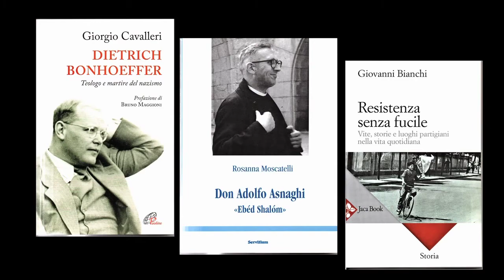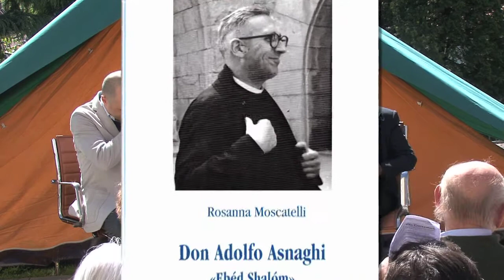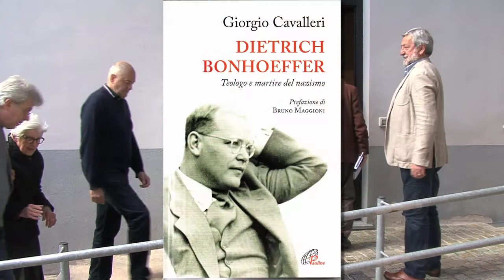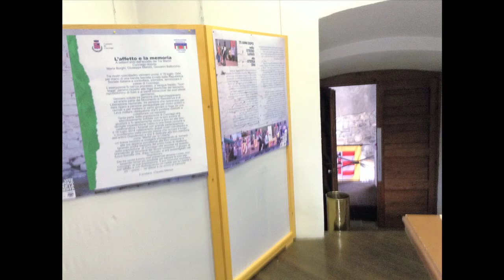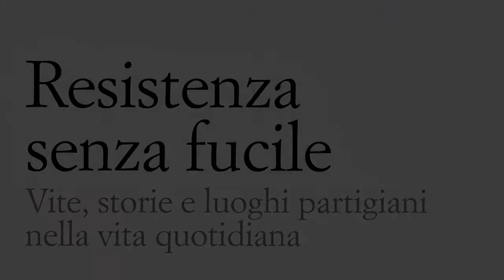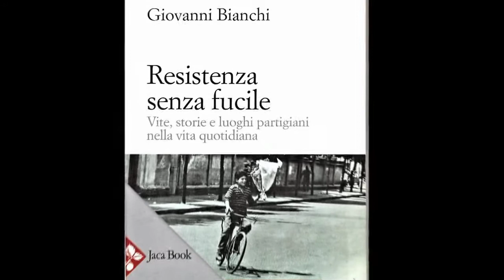RESISTENZA SENZA FUCILE